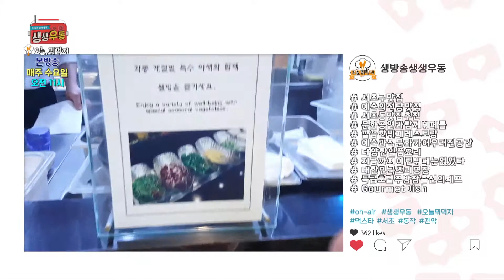이명희님이 추천하는 예술의전당 추천 뷔페 레스토랑 '트랭블루' 리뷰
[생생정보] 우리지역 동네소식,
생활정보를 생생하게 전달해드립니다!

우리동네 보이는 TV!  '생방송 생생우동' !
개그우먼 김미진과 프로 리포터 김기환,
그리고 서초,동작,관악 미녀 패널들과 함께
우리동네 지역소식, 생활소식을 전달합니다!